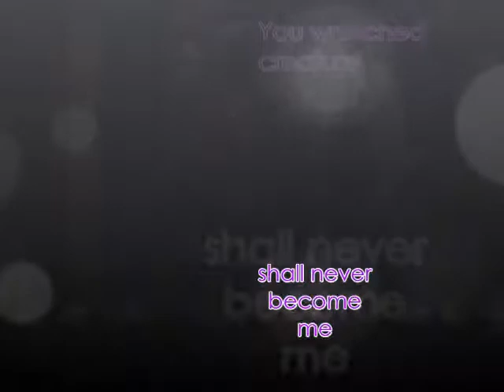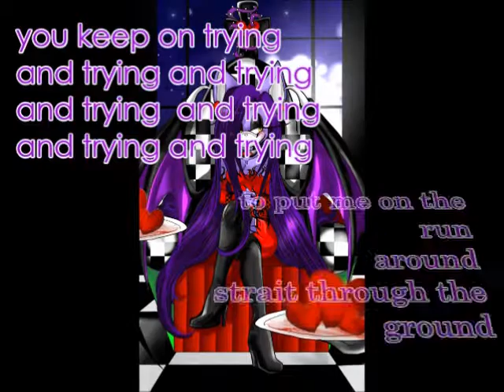gift for martyna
well thank you always my vampire kitty sister much love and take care
martyna pandamonium belongs to her i just felt it was time to make a vid for the song